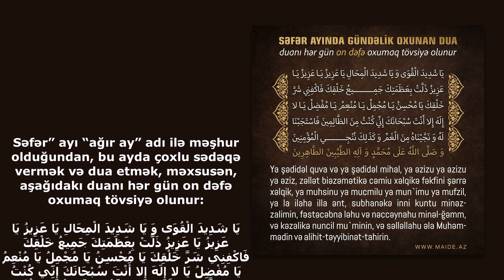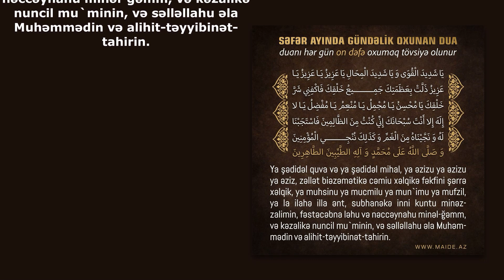Səfər ayında bu duanı hər gün on dəfə oxumaq tövsiyə olunur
Səfər” ayı “ağır ay” adı ilə məşhur olduğundan, bu ayda çoxlu sədəqə vermək və dua etmək, məxsusən, aşağıdakı duanı hər gün on dəfə oxumaq tövsiyə olunur:

يَا شَدِيدَ الْقُوَى وَ يَا شَدِيدَ الْمِحَالِ يَا عَزِيزُ يَا عَزِيزُ يَا عَزِيزُ ذَلَّتْ بِعَظَمَتِكَ جَمِيعُ خَلْقِكَ فَاكْفِنِي شَرَّ خَلْقِكَ يَا مُحْسِنُ يَا مُجْمِلُ يَا مُنْعِمُ يَا مُفْضِلُ يَا لا إِلَهَ إِلا أَنْتَ سُبْحَانَكَ إِنِّي كُنْتُ مِنَ الظَّالِمِينَ فَاسْتَجَبْنَا لَهُ وَ نَجَّيْنَاهُ مِنَ الْغَمِّ وَ كَذَلِكَ نُنْجِي الْمُؤْمِنِينَ وَ صَلَّى اللَّهُ عَلَى مُحَمَّدٍ وَ آلِهِ الطَّيِّبِينَ الطَّاهِرِينَ

Ya ؛ədidəl quva və ya ؛ədidəl mihal, ya əzizu ya əzizu ya əziz, zəllət biəzəmətikə cəmiu xəlqikə fəkfini ؛ərrə xəlqik, ya muhsinu ya mucmilu ya mun`imu ya mufzil, ya la ilahə illa ənt, subhanəkə inni kuntu minəz-zalimin, fəstəcəbna ləhu və nəccəynahu minəl-ğəmm, və kəzalikə nuncil mu`minin, və səlləllahu əla Muhəmmədin və alihit-təyyibinət-tahirin.